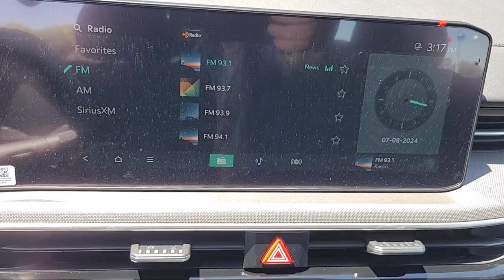2025 Kia K5 LXS Sedan Elk grove Sacramento Folsom Lodi Galt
2025 Kia K5 LXS Sedan Stock Number: GK9663 Vin:KNAG24J72S5286433.

8480 Laguna Grove Dr.